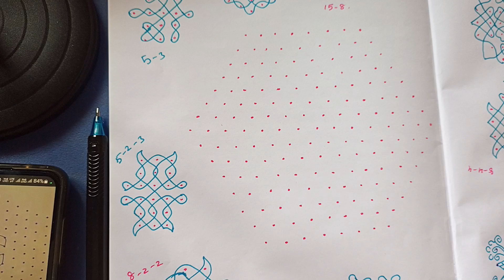15x8 dot kolam. (4)